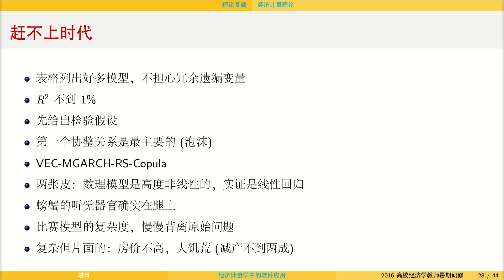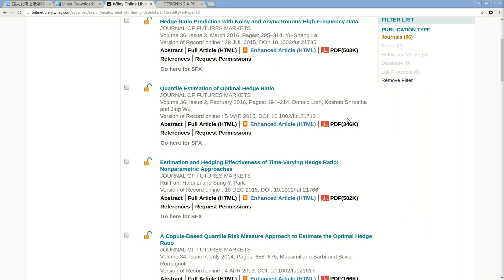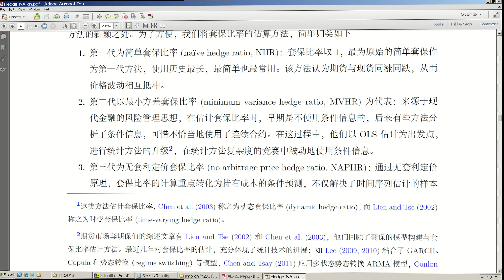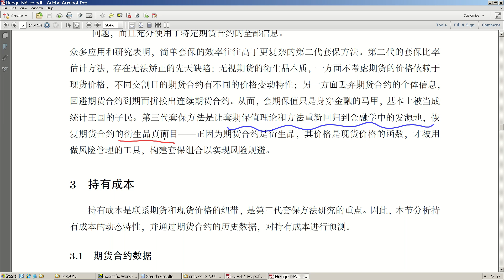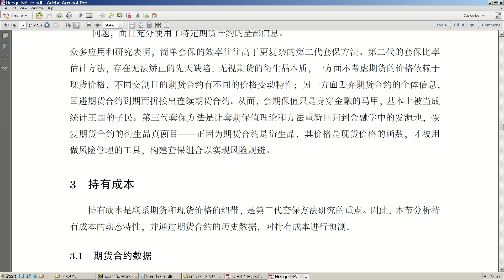经济计量学中的软件应用 A07 金融还是统计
审稿人制度，对我们这篇文章的发表是一种阻碍 (他们的习惯思维往往认为我们的做法比不上现有文献的难度)